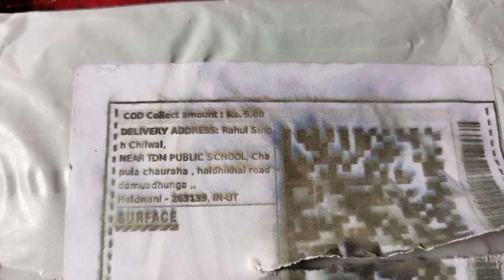shopsy 5rupees unboxing😅😑||shopsy 5 rupees sell😱5 rs product in shopsy🥰Tama काट दिया😱🤬shopsy exposed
My first vlog🥰|my first unboxing vlog🥰||shopsy 5 rupees sell😱5 rs product in shopsy🥰shopsy exposed # shopsy ,# Flipkart # India

shopsy 5 rupees sell😱😱5 rs product in shopsy🥰😘 ||shopsy flipkart||shopsy 5 rupees exposed😱flipkart
shopsy 5rs product exposed,
shopsy 5 RS product,
shopsy 5 RS order,
shopsy Flipkart how to earn money,
shopsy order kese kare,
shopsy 5 rupees,
shopsy product review,
shopsy Flipkart se paise kese karaye,
shopsy products,
shopsy product return kese kare,
shopsy product learning,
shopsy product share,
shopsy refer to earn,
shopsy earn money,
shopsy withdraw,
how to earn money from shopsy
5 rupees product on Flipkart,
5rs product,
shopsy refer and earn,
shopsy withdraw kaise kare
shopsy add to cart kaise kare,
shopsy 5 rupees not showing,
shopsy 5 rupees unlimited time,
shopsy 5 rupees real or fake
5rs make up products,
shopsy add to cart problem,